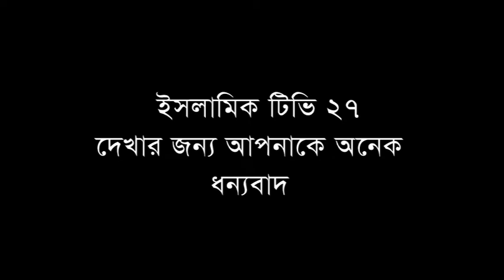মৃত্যুর পরে আল্লাহ্ মানুষকে কিভাবে জীবিত করবেন,হযরত উব্রাহিম (আঃ)এর ঘটনা,Mawlana Ariful islam zihadi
মোঃ আরিফুল ইসলাম জিহাদী,
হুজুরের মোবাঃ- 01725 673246